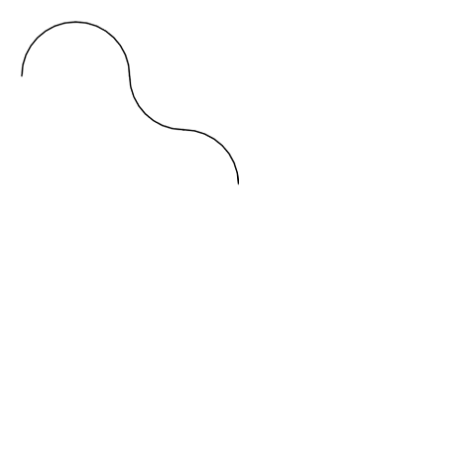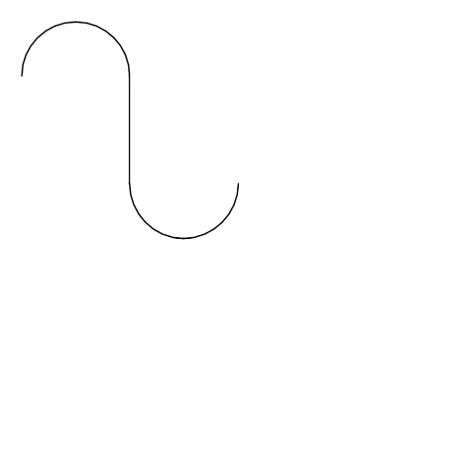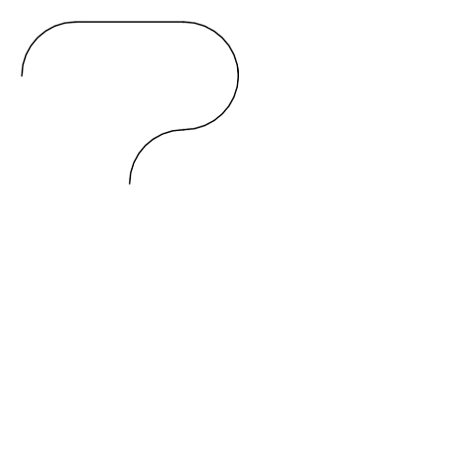Meanders In A Grid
Meanders in a grid as described in sequence A200000 at oeis.org. Some music is generated by passing a representation of the meanders through a suffix array.